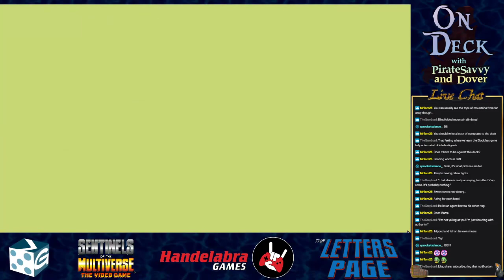On Deck #65 - Our battle was Kismet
Game 1 (10:00) Kismet vs Legacy, Argent Adept, Fanatic, and KNYFE at The Block

Game 2 (46:30) Chokepoint vs KNYFE, Legacy, Ra, and The Naturalist at The Block

For more info on the Sentinels of the Multiverse card game created by Greater Than Games:

Want to hear more about Handelabra or Sentinels of the Multiverse: The Video Game? We've got you covered.